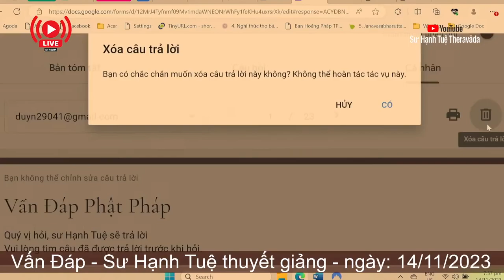2455. Các vị Thánh nhập Niết Bàn có gặp được nhau?